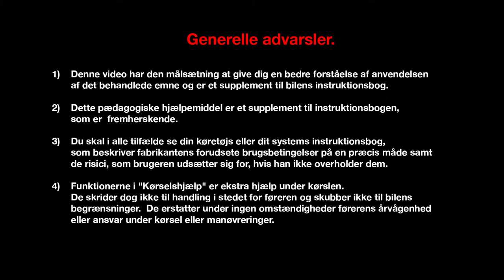Energy TCe 150 & 200 EDC motorer